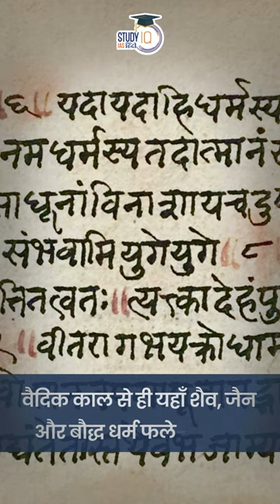Kashmir | History of Kashmir | An Untold Story | UPSCPRE 2024 | StudyIQ IAS Hindi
According to the Nilamat Purana, the first ruler to rule here was Gonanda, who is considered to be a contemporary of the Kauravas and the Pandavas, and his coronation and that of Yudhishthira also took place at the same time. According to this Purana, Lord Krishna called the land of Kashmir a symbol of Parvati and the Kashmiri king as a partial incarnation of Shiva. Apart from the Puranas, Kashmir has influenced Indian history the most, almost every branch of knowledge has developed here, which has enriched Kashmiri culture, Shaivism, Jainism and Buddhism have flourished here since the Vedic period. Kashmir, History of Kashmir, An Untold Story